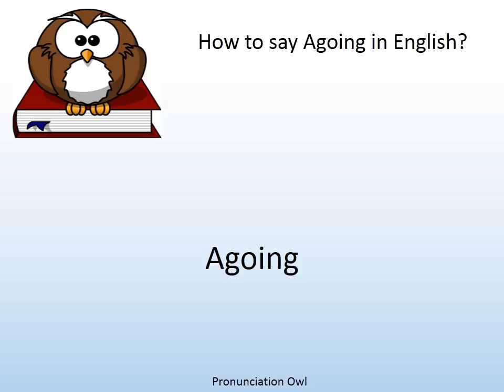How to say Agoing in English? - Pronunciation Owl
How to say Agoing in English? Learn the pronunciation of Agoing!